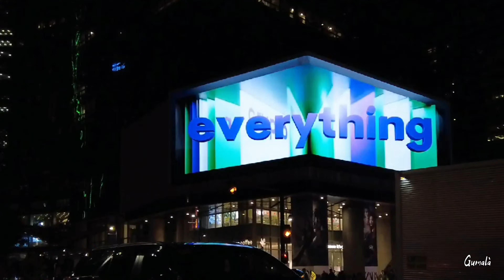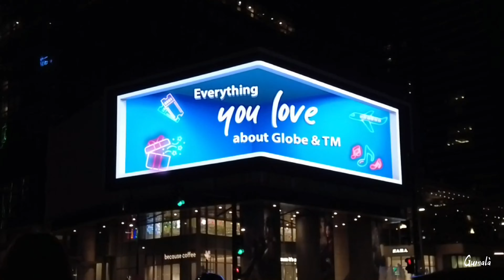The Giant 3D Cat of BGC, Philippines. But how does it compare to Tokyo Billboard Ads?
When in BGC, particularly in One Bonifacio High Street along 5th Avenue, you can't help but look at the gigantic 3D Billboard. For one, it has a giant digital 3D cat. It is elusive and short because it only plays after a cycle of advertisement and only last for a few seconds. Other major brands in the Philippines also run an advertisement on giant LED Billboards, which we filmed to focus on the ads themselves. They are quite entertaining which is why it is the latest tourist attraction in the city.

We captured footage deliberately in such a way you'll be able to appreciate the ads in their entirety.  This was filmed on December 7, 2022.